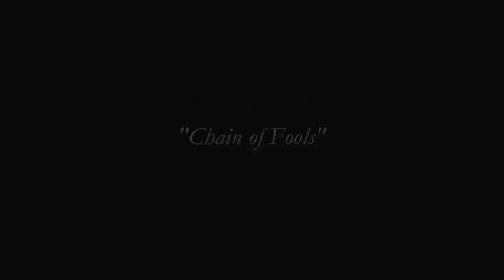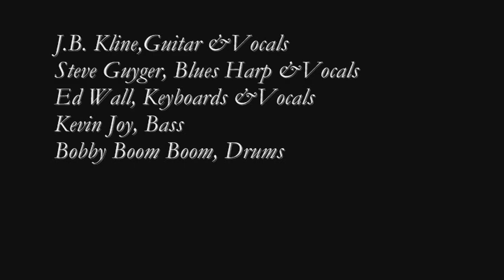J.B. KLINE BAND (Delaware River Bluesfest) "Chain of Fools" 9-4-10.wmv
J.B. KLINE BAND 9-4-10
Special Guest, The Brooks Sisters
(Jeannie Brooks & Carol Brooks Meyners)
Delaware River Bluesfest
Stockton Inn, Stockton, NJ
Sept. 4, 2010
Produced by: Joseph DeJessa/Falcon Productions
J.B. Kline, Guitar & Vocals
Steve Guyger, Blues Harp & Vocals
Ed Wall, Keyboards & Vocals
Kevin Joy, Bass
Bobby Boom Boom, Drums
Video by: Ladd Hoover